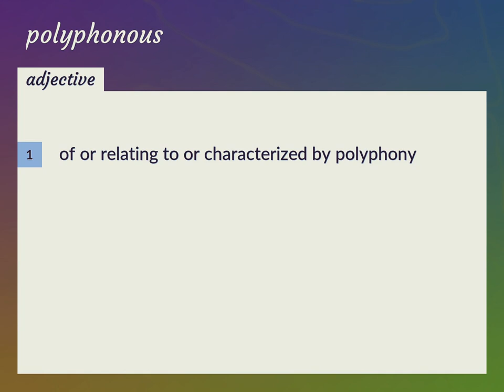Polyphonous | meaning of Polyphonous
What is POLYPHONOUS meaning?